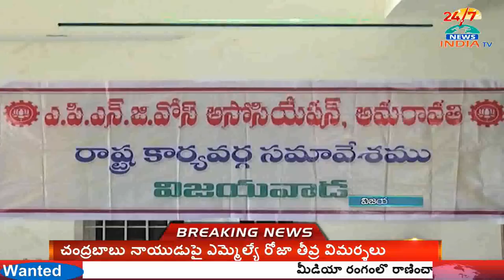AP NGO President Ashok Babu Speaks To Media Over pending DA arrears payment || INDIA TV Telugu